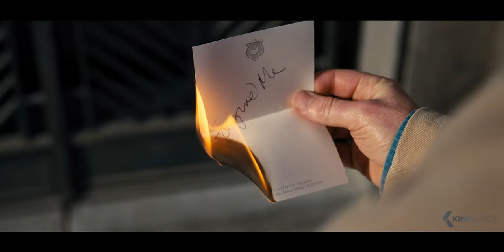JAMES BOND 007: Keine Zeit Zu Sterben Finaler Trailer German Deutsch (2021)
In "James Bond: Keine Zeit Zu Sterben" hat 007 den aktiven Dienst aufgegeben und genießt ein ruhiges Leben in Jamaika. Sein Frieden ist von kurzer Dauer, als sein alter Freund Felix Leiter von der CIA auftaucht und ihn um Hilfe bittet. Die Mission, einen entführten Wissenschaftler zu retten, erweist sich als weitaus tückischer als erwartet und führt Bond auf die Spur eines mysteriösen Bösewichts, der mit gefährlicher neuer Technologie ausgestattet ist.

Note | KeineZeitZuSterben #007 German Trailer courtesy of Universal Pictures. Bei einem Kauf ändert sich für euch nichts, aber ihr unterstützt dadurch unsere Arbeit. | KinoCheck®